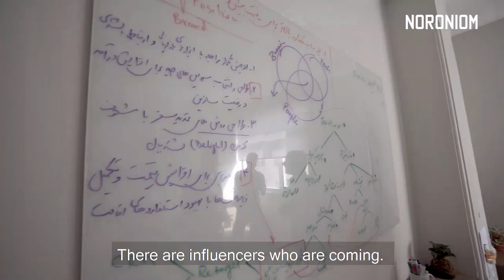Iran: From Singing Opera to Mentoring Startups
It’s hard to succeed if you’re a business or a young entrepreneur in Iran. Kaveh Yazdifard thinks he has the secret to business success in Iran, and it starts from childhood.
Please join host Mohammadreza Azali for the debut episode of Noroniom where he meets entrepreneur, business consultant, mentor, and operatic tenor, Kaveh Yazdifard.

Special thanks to our friends 100 Startups, Flightio and Zitel and our co-producer Ravian Films who made this program possible by supporing us.